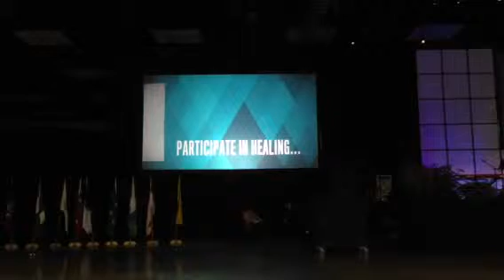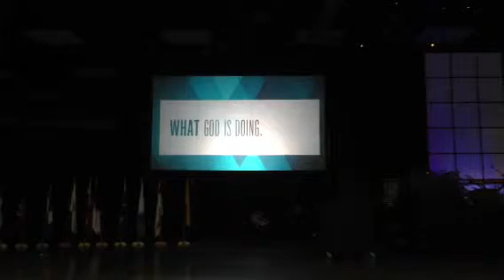Do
Global NYI Be Do Go